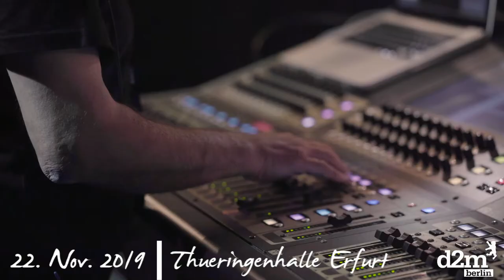Gregor Meyle - Hätt’ auch anders kommen können [Offizieller Trailer]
Immer dicht dran am Publikum, voller Energie und im launigen Austausch mit seinen Gästen unternimmt Gregor auch 2019 wieder eine große Reise durch die Clubs und Hallen der Nation - und HIER gibt es die Tickets